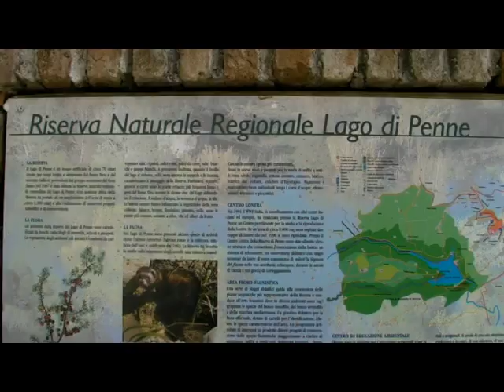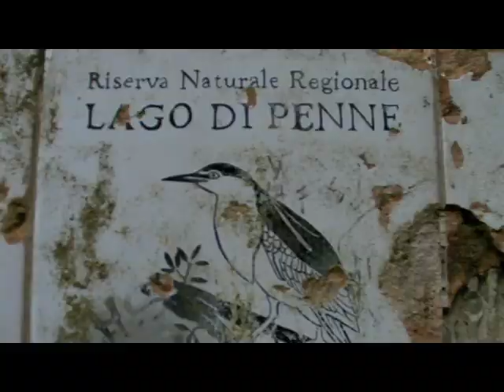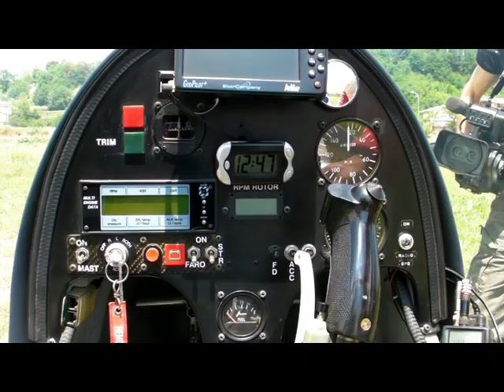Alessandro Di Federico, documentarista. Talenti e Territori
Alessandro Di Federico, documentarista di Penne (PE). Episodio della serie documentaria "Talenti e Territori" di e con Alessandro Sonsini. Regia, fotografia e montaggio: Dante Albanesi.